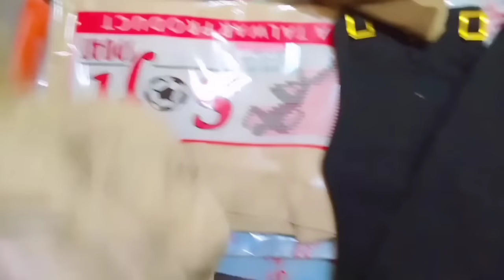SSC GD Cisf Training Kit || Cisf Training Kit Unboxing#cisf#sscgd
Lingaraja Swain
From :- Puri Odisha (INDIA)